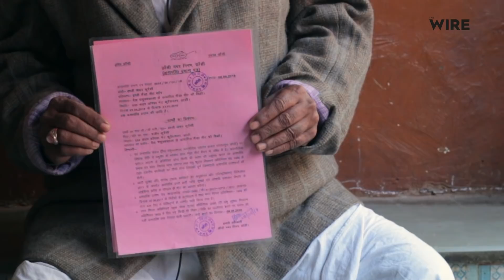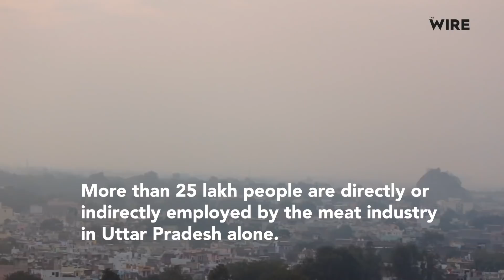Why Meat Traders In UP Can’t Run Shops Even with Valid Licences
According to Indian law, meat traders cannot slaughter animals like buffaloes at their shops. They can only source meat from a slaughterhouse. But, with a crackdown on slaughterhouses, traders – mainly of the Quresh community – have no source of meat and their businesses are suffering.

In this video, Nafees Chaudhary, a social worker describes the plight of meat traders. Mohammad Noor, a meat trader shows proof of his valid licence and wishes to restart his business. Munni Qureshi, a homemaker says that it's getting difficult for the Quresh community to survive in the given circumstances.